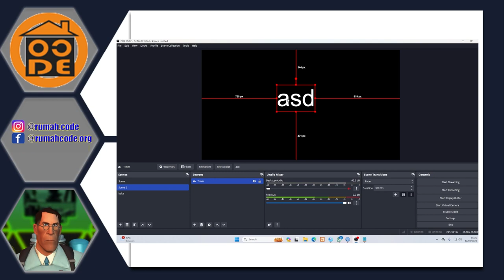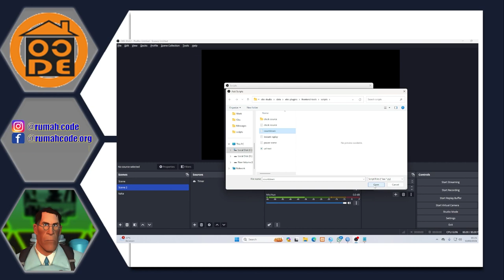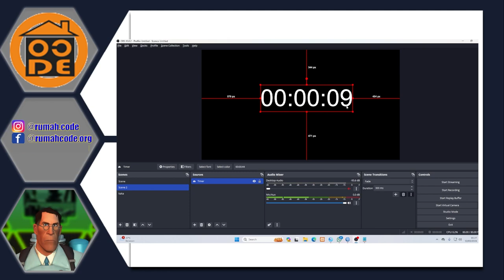Tutorial cara menambahkan countdown di obs / cara membuat hitung mundur di obs studio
Buat teman teman yang ingin tau cara menambahkan countdown di obs / cara membuat hitung mundur di obs / cara membuat countdown di obs / cara membuat timer di obs / obs countdown timer silahkan simak video ini